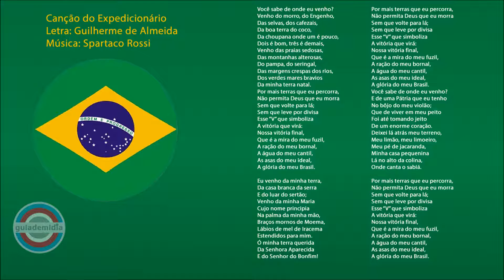Canção do Expedicionário